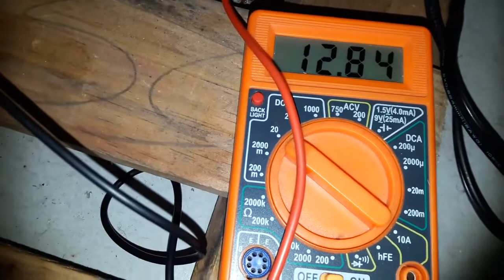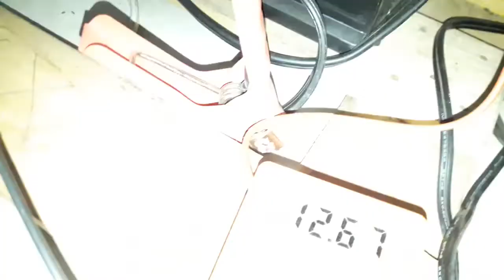Monitoreando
Por V.M.